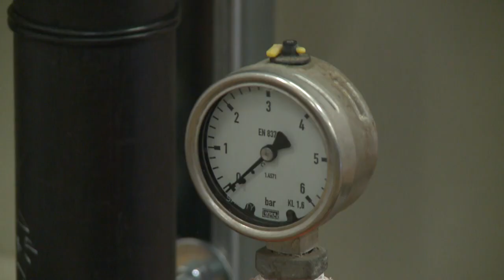Dans une forêt allemande, l'attente de résidus d'armes chimiques syriennes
Dans une forêt du nord de l'Allemagne, derrière de hautes barrières, des agents en bleu de travail se préparent à détruire des résidus d'armes chimiques syriennes, dont du gaz moutarde qui fut pour la première fois testé sur ce site. Durée: 01:05